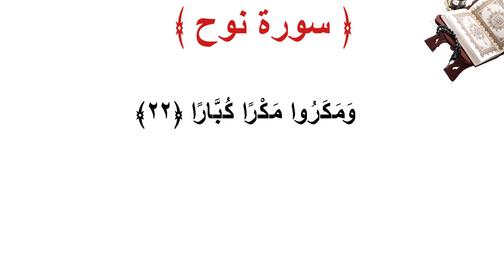سورة نوح الأية 22